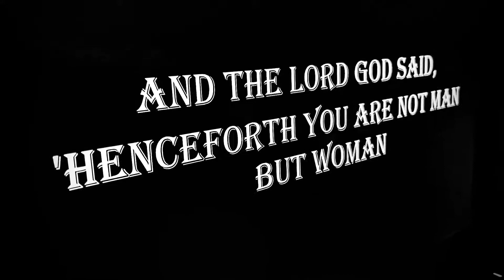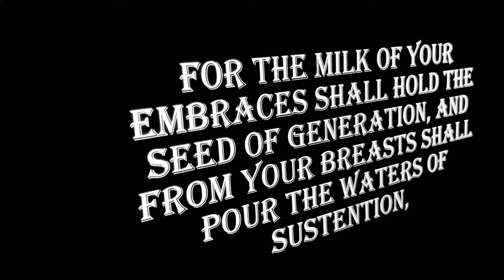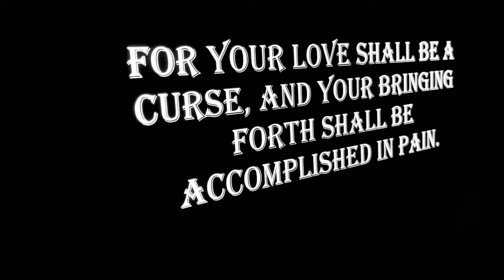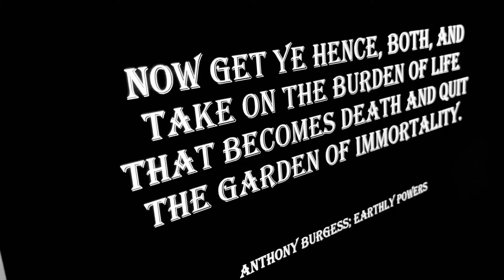Eruption Artistique Eve Official Video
Underground Powerpop / off beat cinema from Rotterdam, The Netherlands.